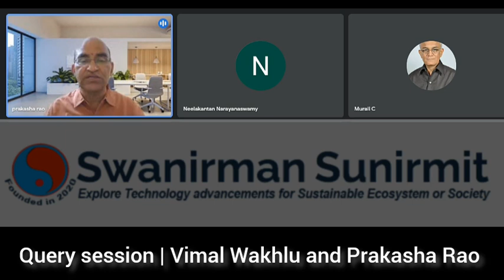Query session | Vimal Wakhlu and Prakasha Rao || SSPR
Articles research papers are invited in areas - Computer Science, Information technology  and generally all interdisciplinary streams of Engineering Sciences, Science and technology, life science including Ayurveda Yoga Homeopathy, Healthcare Sciences, Management, Law and education, Environmental science, Biotechnology,  ML and AI, Spiritualism and high technology.

Dedicated to :
old songs

Recommended videos
You tube channel
You tube
You tuber
Yt studio
CID
Bollywood music
Viral videos